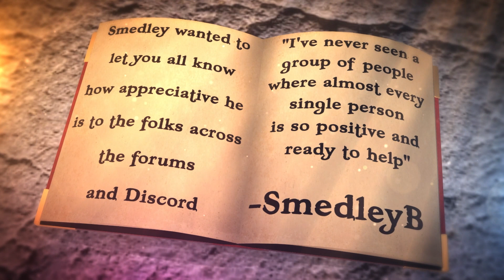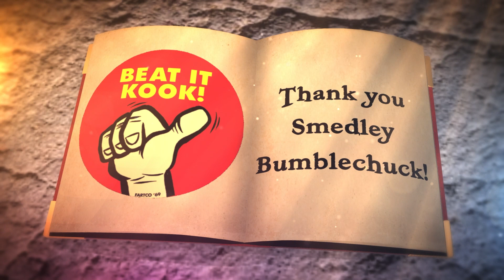VpinHub Player Spotlight: SmedleyB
Join us as we celebrate the people that play pinball with us in our weekly casual tournaments! This week we randomly selected one of our players, asked them a little about themselves and their vpin build, and collected it for you to get to know your friends better!

This week we proudly present, SmedleyB!

Visit us anytime on our website, compete in our weekly VPX tournaments, and chat with us live on Discord!